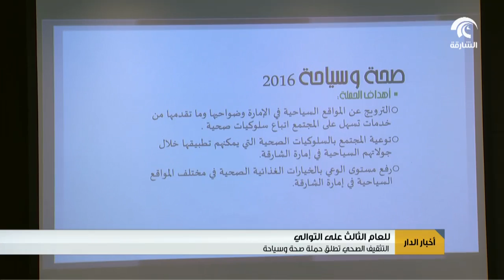التثقيف الصحي بالشارقة تطلق حملة